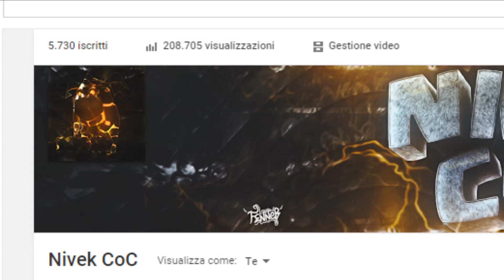Clash of Clans - EPIC WIN in GUERRA | That's All!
Quante volte vi è capitato di vincere all'ultimo secondo? Di evitare un FAIL eclatante e magari, allo stesso tempo, di ottenere un ottimo risultato?
Ecco, questo è ciò che vedrete in questo video.

MUSICA & CREDITI

Hai letto fino a qui? Wow, sono impressionato! Scrivi in un commento cosa vorresti vedere nei prossimi video e non dimenticarti di mettere un like al video!